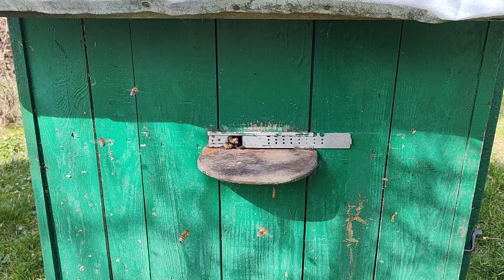Pasieka 1920 ( marcowy przegląd part 3 )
Pierwszy marcowy przegląd pasieki ( part 3 )
19 III 2023